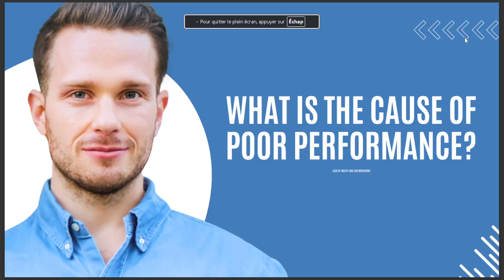WHAT IS THE CAUSE OF POOR PERFORMANCE